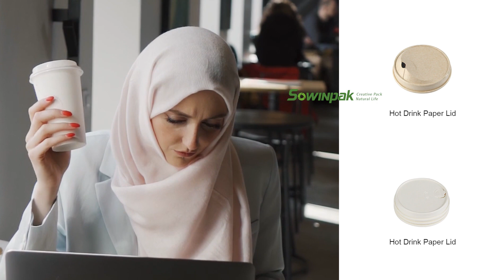Product Application in Bakery and Dessert Shop